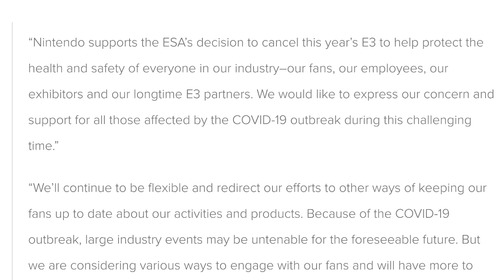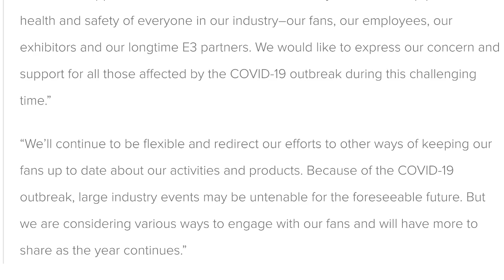Nintendo Responds To E3 2020 Cancellation